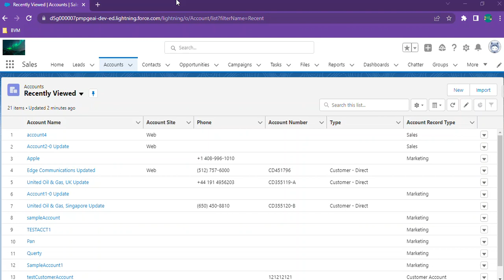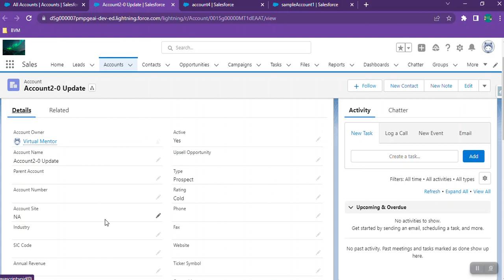Inline Edit in List View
First filter the list via record type, then make changes in single or multiple records at once. All this speeds up the entry or update.